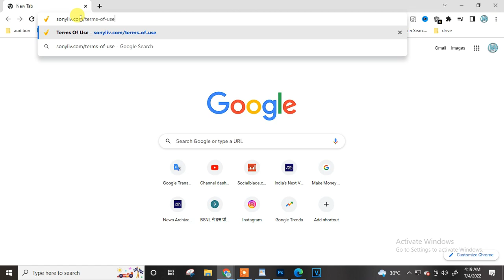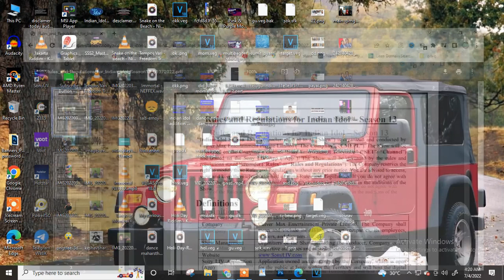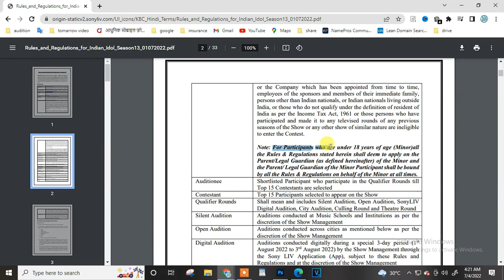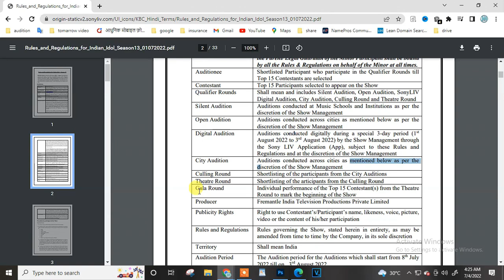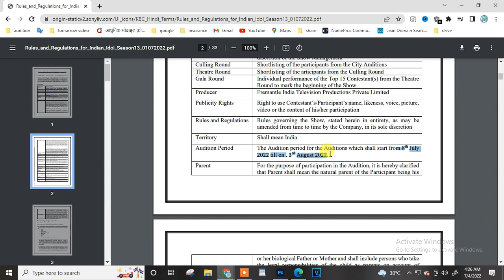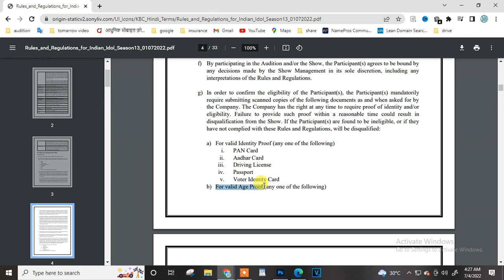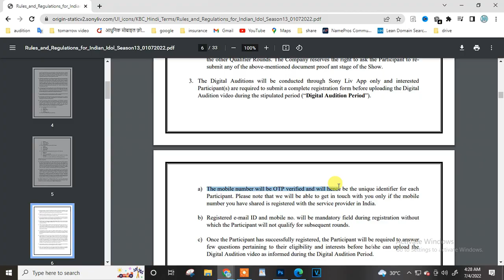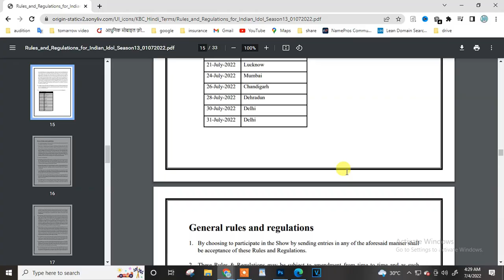indian idol ground audition or indian idol online audition update | indian idol 13 age for audition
today audition

TODAY AUDITION
धन्यवाद